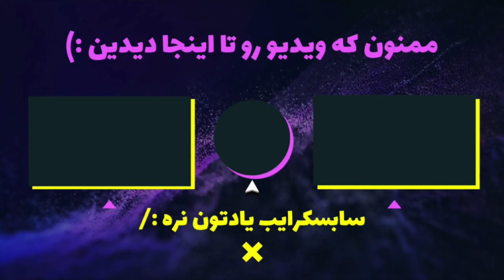Ramzak tvمسابقه حدس شخصیت با حضور | دوبلور آوردیم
😂تو این ویدیو از همه جا یه تقلید صدا داریم، از بچه بگیر تا باب اسفنجی. یه دعوایی هم شده
ازت ممنونیم که این ویدیو رو دیدی لایک یادت نره و
اگه از این ویدیو خوشت اومد رو این لینک کلیک نکن😂
اینستاگرام ما رو حتما دنبال کنید و از اونجا مستقیما با ما در ارتباط باشید😉
این چنل همونجاییه که بهش نیاز داری تا حالت خوب بشه😍
ما یعنی سجاد و علیرضا تمام تلاشمون رو میکنیم تا به چیزی که همیشه یکی از آرزو های بزرگمون بوده دست پیدا کنیم، و اون چیزی جز توانایی شاد کردن شما هایی که اینقدر گلین که دارین این دیسکریپشن رو تا اینجا میخونید نیست💓💓
یادت نره که چنل و ویدیو ها رو به دوستات به اشتراک بزاری و ما رو بهشون معرفی کنی
اگه تازه با چنل ما آشنا شدید و یا خیلی از ویدیو هامون رو ندیدید چندتاشو گلچین کردم واستون اینجا که حتما ببینید و کلی بخندید و شاد بشید😘❤

و البته اگه 14 ویدیو اول چنل رو فاکتور بگیری همه ویدیو ها عالین از دستشون ندین😂

بازم میگم که اگه  چنل و ویدیو های  ما رو برای دوستانتون هم شیر کنید لطف بزرگی به ما کردید💓
شاد باشید😘❤
 Ramzak tvمسابقه حدس شخصیت با حضور